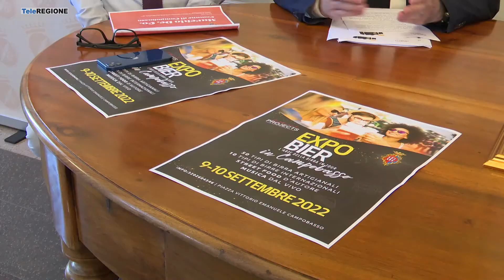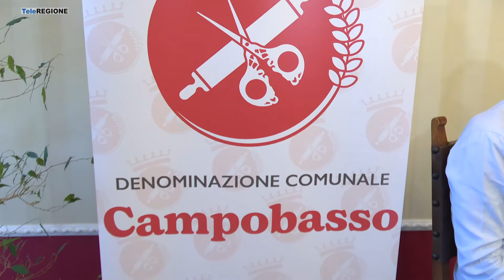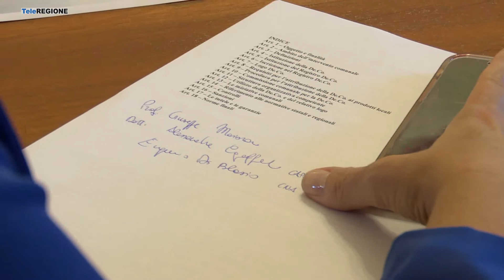Campobasso, l'arte della birra in tour - 09/09/2022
Servizi TG | Campobasso, l'arte della birra in tour | 9/9/2022